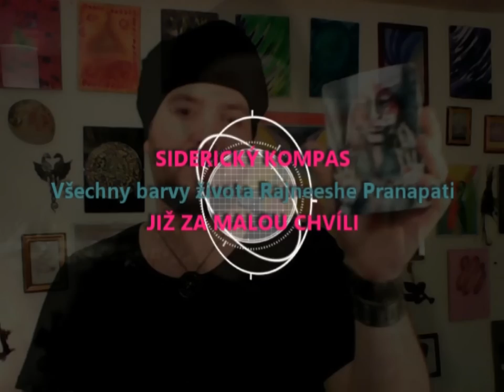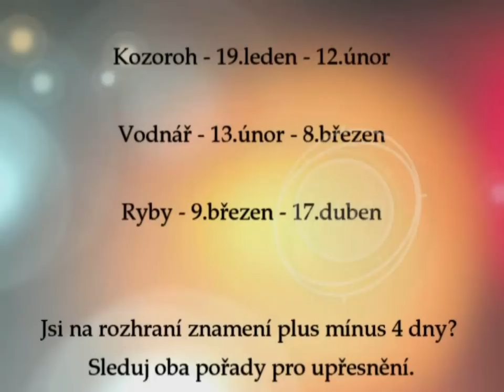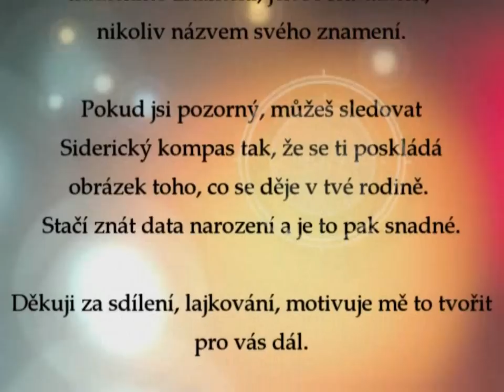Siderický kompas - Lev - červenec a srpen 2019 - věštba z vejce